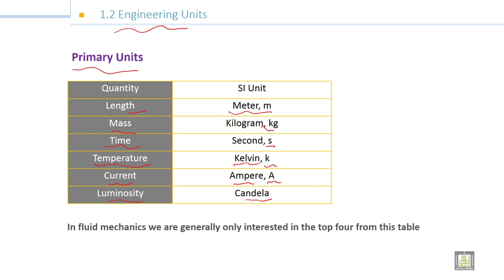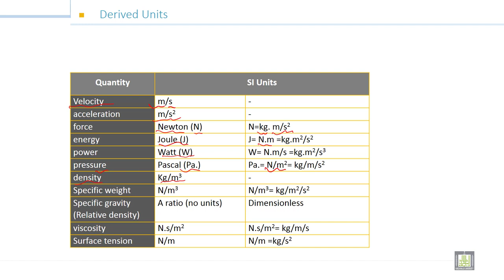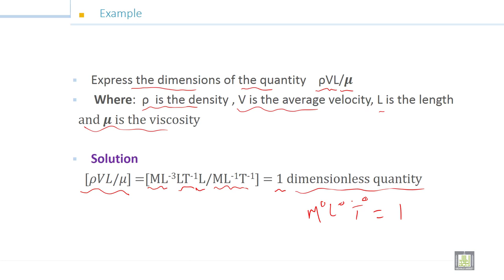Fluid Mechanics -1 | 1-3 | Dimensions and Units - 2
الدرس 3 :  Dimensions and Units - 2
Primary Units (SI Units)